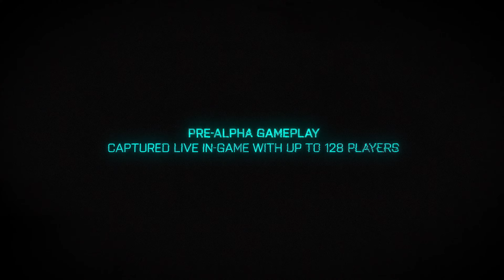BATTLEFIELD 2042 - PS5™ Gameplay [4K HDR] 60FPS